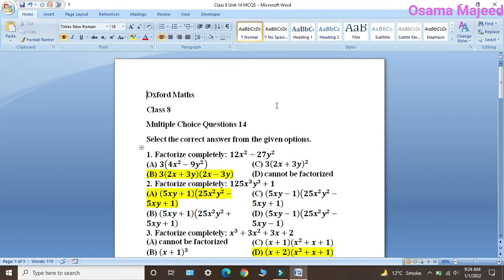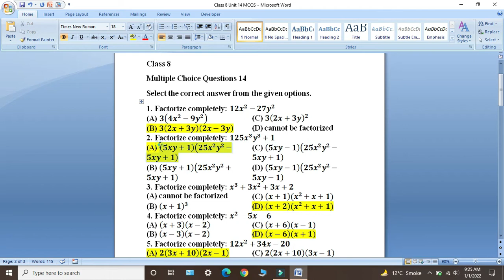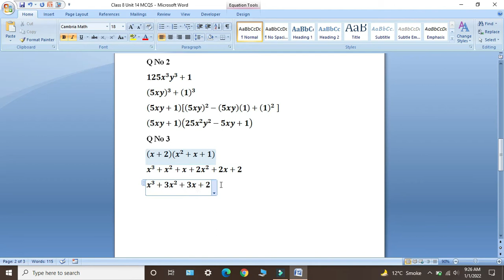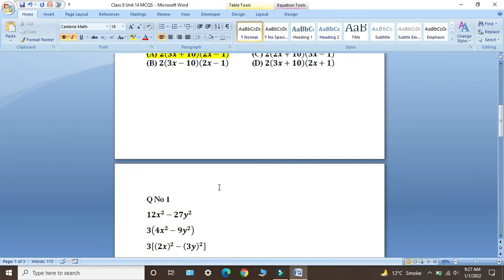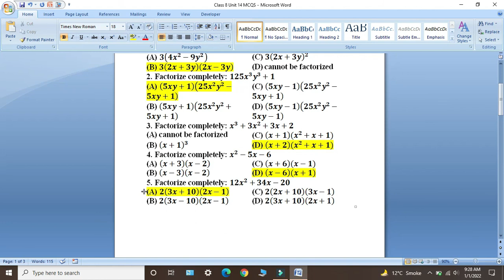Oxford Maths Countdown || Class 8 || Lecture 124 || Unit 14 Multiple Choice Questions Solution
In this lecture i will give solution of Multiple Choice Questions of Unit 14. Topic of your Unit 14 is Factorization of Algebraic Identities.